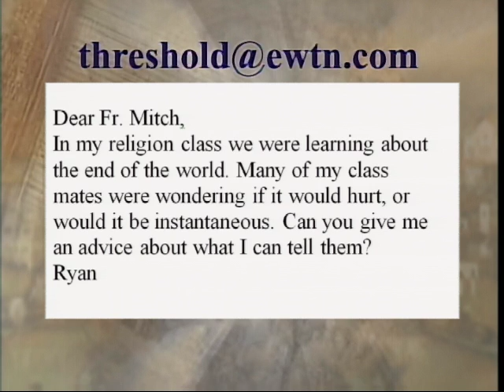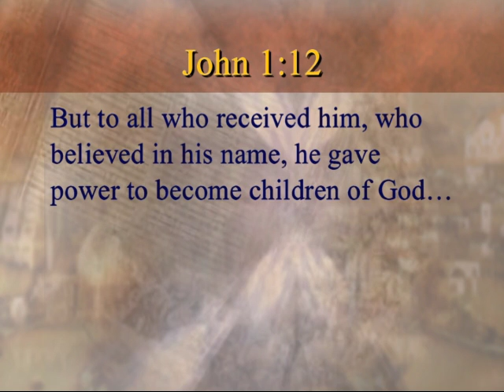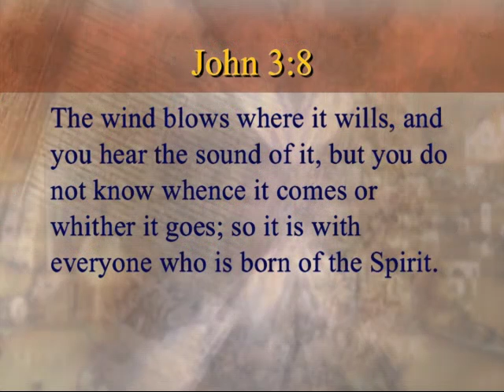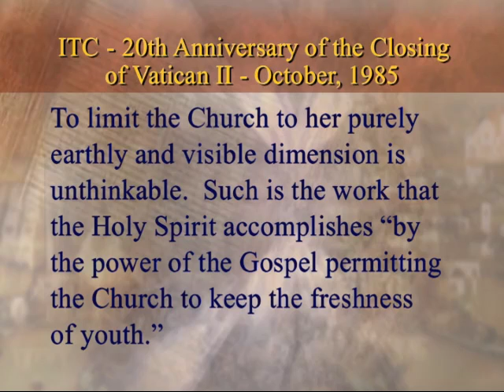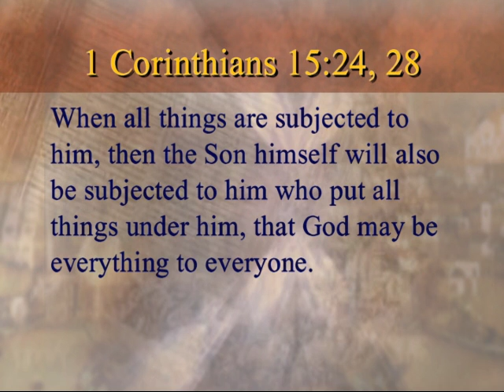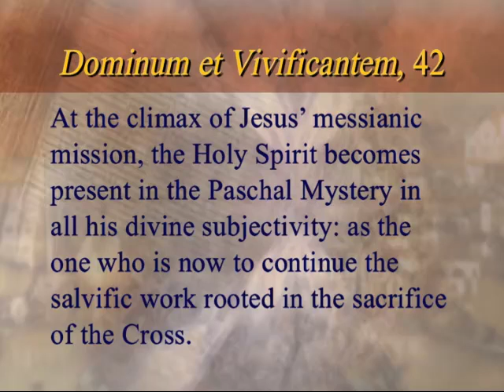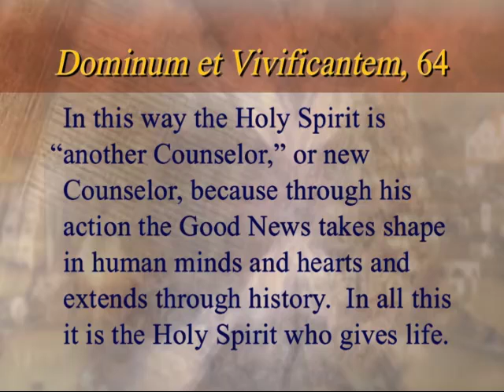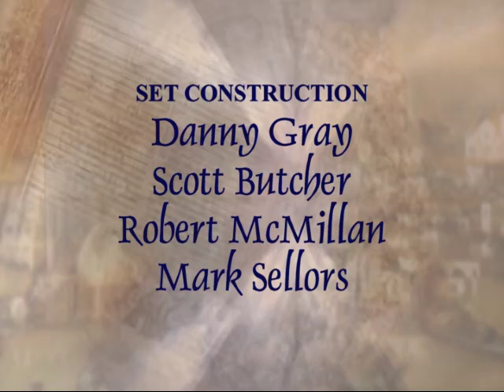Threshold of Hope - Redemptoris Missio - Fr. Mitch Pacwa, S.J. - 05-24-2011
EWTN Global Catholic Television Network: Threshold of Hope - Fr. Mitch Pacwa, S.J. - Pope John Paul II's Apostolic Letter - Redemptoris Missio